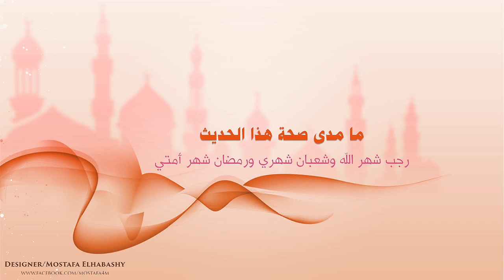ما مدى صحة هذا الحديث رجب شهر الله وشعبان شهري ورمضان شهر أمتي